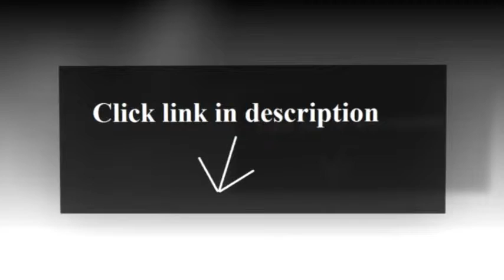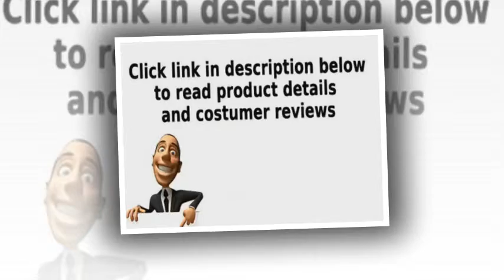Coastlink Casa Walnut Contemporary Extension Dining Table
Coastlink Casa Walnut Contemporary Extension Dining Table (50.5" to 66")
European Beech Solid Frame / American Walnut Veneer
Designed in Europe / Hardware: Blum - Made in Austria
Table: вЂЇ50.5/66 x 34.5 x 30 in (4 to 6 people)
TABLE ONLY

A contemporary dining collection with an Oriental twist, the Kita dining range is crafted using European Beech Solid Frame and American black walnut veneer, noted for the beautiful character of its grain, producing more figure variation than any other wood and developing a wonderfully lustrous patina over the years. *Photos may slightly different from actual items in terms of color due to the lignting during photoshooting or the monitor's display.